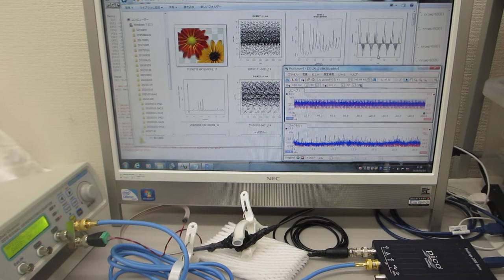非線形振動現象をコントロールする超音波制御実験（超音波システム）